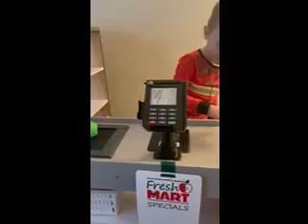Zander is a grocery Clerk